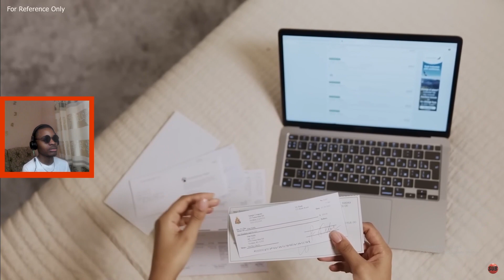How to disappear 100% without a trace and never be found ever ever again.